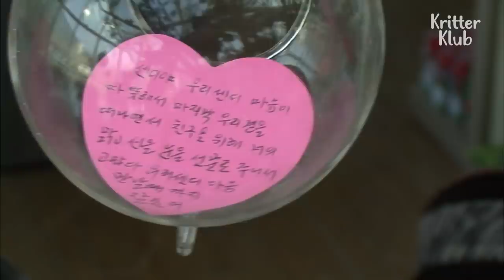Sacrifice Brings Light To Blind Dogs' World (Part 3) | Animal in Crisis EP99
Sandy's owner made a noble decision to donate the dog's cornea in the hope of bringing lights to those with blinded sight. Watch miraculous moments of recipient dogs embracing a new world with Sandy's eye